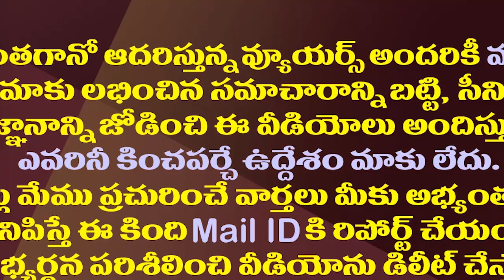నెల తర్వాత అది కూడా ఖాళీ..లోకేష్ పై అవినాష్ సెటైర్లు| Devineni Avinash Satires On Lokesh Padayatra